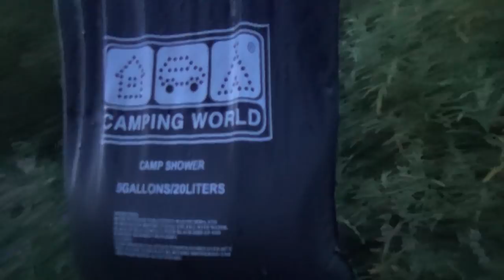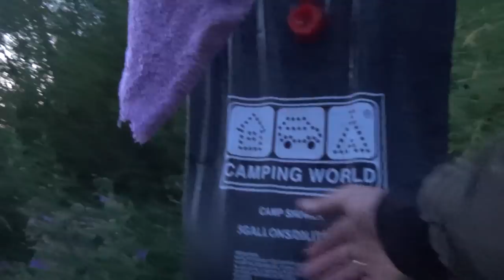Рыбалка С Ночёвкой. Я, Жена, Тайга, Сплав По Реке.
Рыбалка с ночёвками на живописной реке во время сплава. Погода кайф, готовим вкусно, рыба клюёт, отдыхаем всей семьёй.

Привет меня зовут Владимир Зуев.
Рад приветствовать Вас на своём канале.
Тут вы увидите: вязание мушек, ловля нахлыстом, рыбалка, зимняя рыбалка, рыбалка на поплавок, рыбалка на спиннинг, ловля щуки, ловля окуня, ловля хариуса, ловля голавля, ловля плотвы, ловля леща.